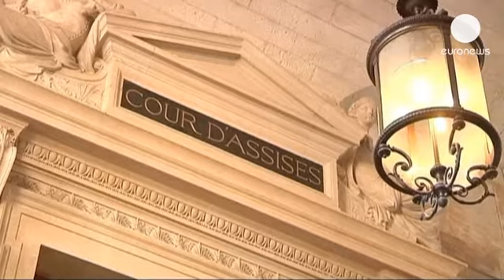Carlos: la prison à perpétuité confirmée en appel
L'ancien ennemi public numéro Un a été condamné en seconde instance à la prison à...

L'ancien ennemi public numéro Un a été condamné en seconde instance à la prison à perpétuité avec 18 ans de sûreté, pour quatre attentats commis en 1982 et 1983 en France.

Les quatre attentats, dont trois contre des trains, avait fait onze morts et près de 150 blessés.

Ilich Ramirez Sanchez a ainsi vu sa peine de première instance confirmée, conformément aux réquisitions du parquet général.

Lundi, le ministère public avait souligné la "dangerosité absolue" et "l'inhumanité totale" de Carlos.